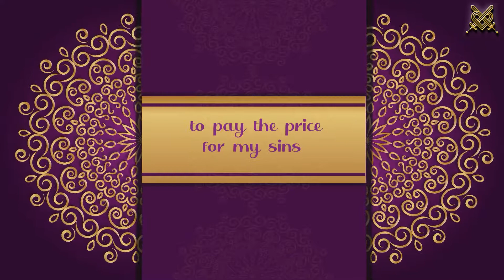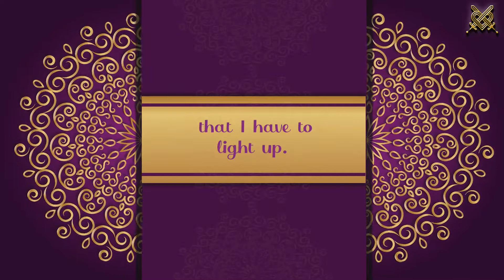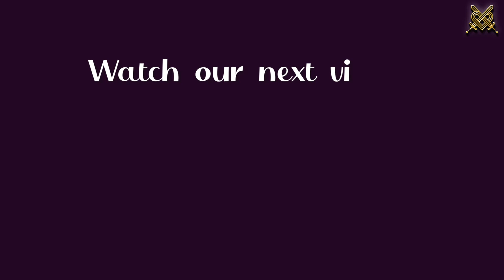Prayer To Stop Smoking - PRAYER FOR QUITTING SMOKING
Seek divine support in your journey to quit smoking with 'Prayer To Stop Smoking - PRAYER FOR QUITTING SMOKING.' This video is a beacon of hope for those struggling to overcome the habit of smoking, offering spiritual strength and encouragement. Through a dedicated prayer, it calls for willpower, perseverance, and divine assistance to face the challenges of cessation. Whether you're at the beginning of your quitting journey or facing relapse, this prayer is here to support you every step of the way, providing a source of comfort and motivation. Let it be a guiding light towards a healthier, smoke-free life, empowering you with the faith to succeed.

⚜️ Remember: God is a good god, and he wants to bless you!!!⚜️